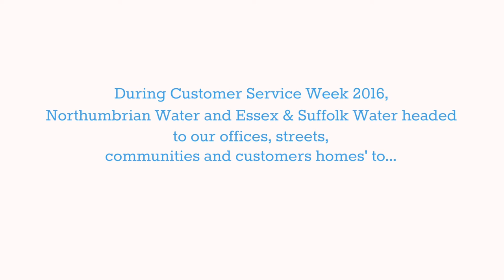Make My Day - Wednesday 5th October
During Customer Service Week 2016 Northumbrian Water and Essex & Suffolk Water visited our offices, streets, communities and customers homes to make their day!

On Wednesday 5th October we surprised customers in Chadwell Heath, employees in offices across our region, and delivered some big surprises to J's Hospice in Chelmsford and to special customers, Allan and Leesa in Grays.

Here is a quick look at the excitement from Wednesday